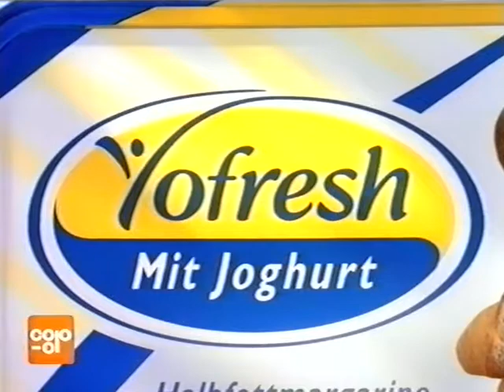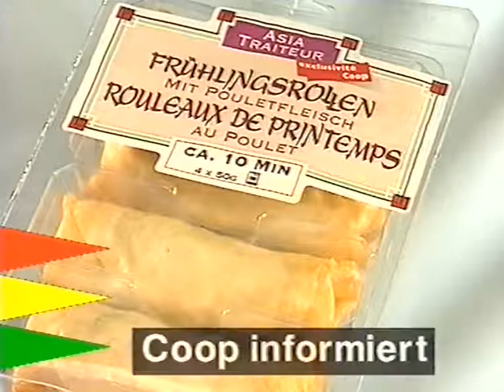Coop Mittwochstudio, Folge 939 vom 12. Juni 1996